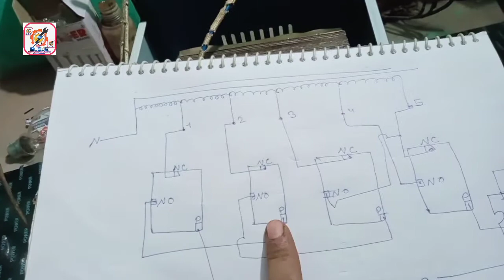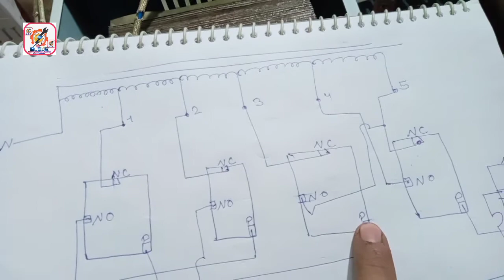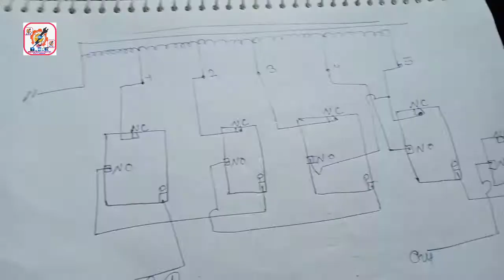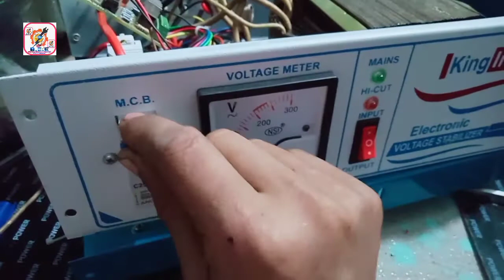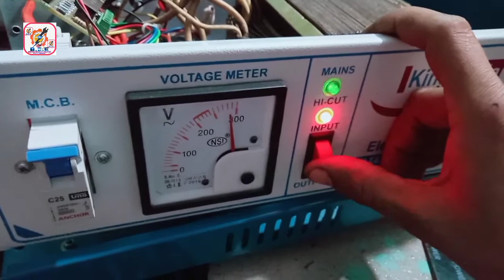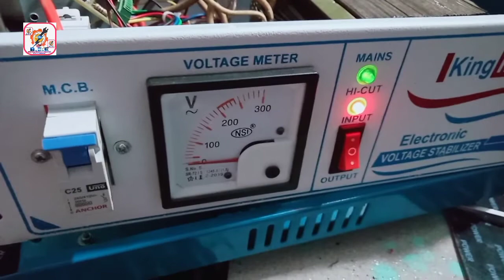How to make low voltage stabilizerInput?3 KVA automatic stablizer assembling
microcontroller kit purchase contract .8920110395

fan winding waier wholesale price